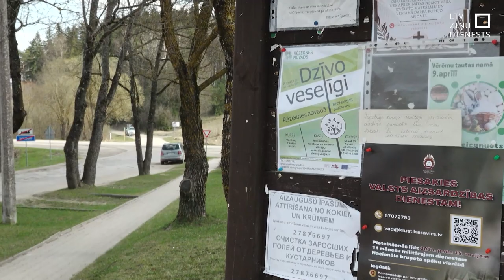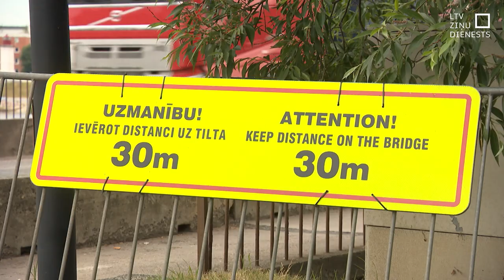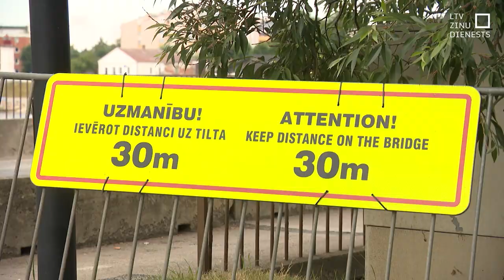17 pašvaldībām grūtības, plānojot nākamā gada budžetu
Augstie kredītprocenti, algu pieaugums un citu pašvaldībām uzticēto funkciju finansēšana, plānojot nākamā gada budžetu, bažīgas rada 17 pašvaldības. Ienākumi pieaug, taču ne tik daudz, cik vajadzētu pamatvajadzību finansēšanai.